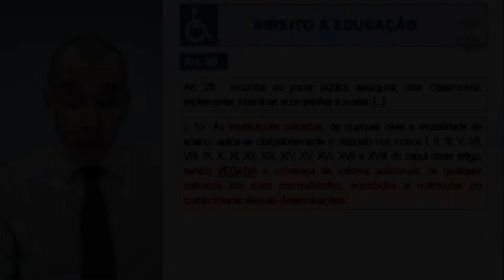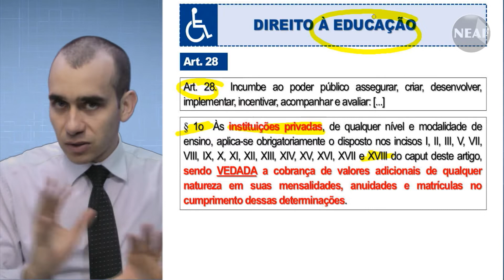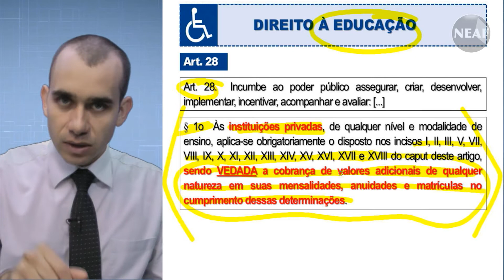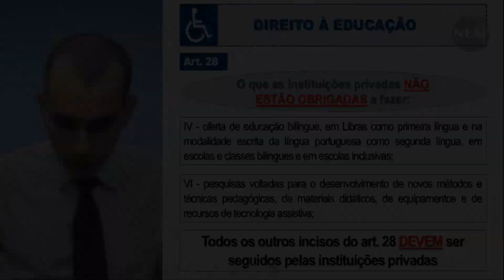Direito à Educação PCD - Lei 13146 de 2015 | Leis Essenciais para Concursos Públicos #3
Você sabe como funciona a educação para pessoas com Deficiência? Quais são as obrigações das instituições de ensino com as pessoas com deficiência? Instituições privadas são obrigadas a seguir a lei 13.146? Entenda como funciona o direito à educação das pessoas com deficiência.

Incumbe ao poder público assegurar, criar, desenvolver, implementar, incentivar, acompanhar e avaliar.Mas há algumas regras que cabem ao ensino público que não cabe ao ensino privado, como por exemplo ofertar o ensino bilíngue em Libras como língua principal e a língua portuguesa como secundária e também fazer pesquisas voltadas ao desenvolvimento de novos métodos e técnicas pedagógicas.
Mas o direito a educação deve ser assegurado a todos tanto no ensino público quanto no particular. O professor Luiz Gustavo explica um pouco mais sobre o Direito a educação das pessoas com deficiência. Lembrando que o Estatuto da Pessoa com Deficiência é cobrado em todos os concursos do Poder Judiciário e certamente estará no próximo concurso do TRF 3ª Região e também Escrevente Técnico Judiciário. Confira.

Artigos abordados

CAPÍTULO IV
DO DIREITO À EDUCAÇÃO
Art. 28 da Lei 13.146/15